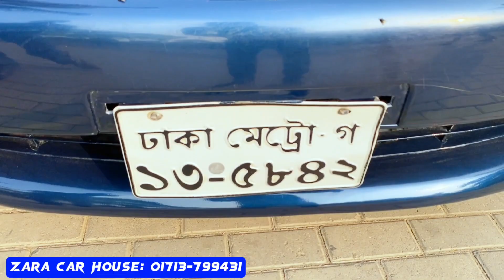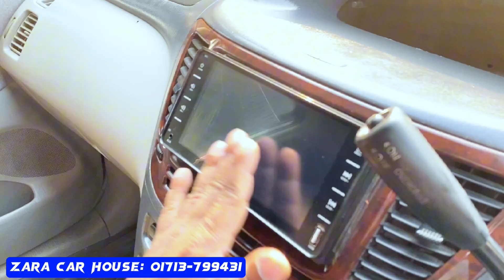Toyota Nadia Car Price In Bd | কমদামে গাড়ি কিনুন | Used Car Review | Raj Vlogs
Shop Name: Zara Car House
Shop Address: Rangpur Road, Joypur Para, Bogura

Brand: Toyota
Model: Toyota Nadia
Trim / Edition:Fresh
Model year: 1999
Registration year:2000
Condition:Used
Transmission:Automatic
Body type:MPV
Fuel type:Petrol,, Octane, cng
Engine capacity:2000cc
Kilometers run:00+++ km

Toyota Nadia super fresh condition.. New tyre... Auto gear. All papers update 2024-25..ac,tv all ok...call only real buyer